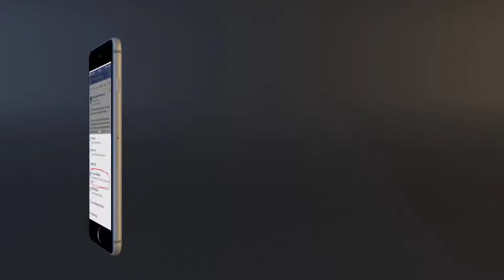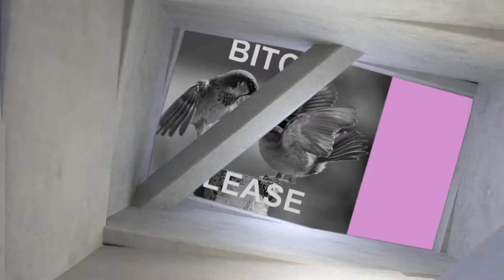The Libra Lounge - 24 - The Rain Won't Stop the Petty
Due to the rain, our guests from Femme Fitale will not be able to make it, so tonight, we hitting The Gab and Bitch Please and maybe work in some audience comments/questions.